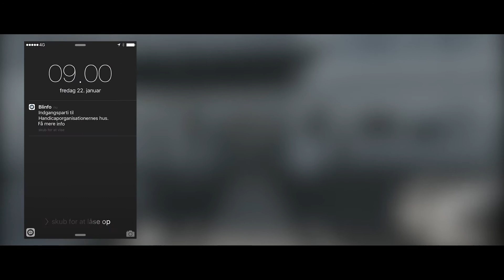Blinfo - stedsspecifik information til personer med synshandicap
Blinfo er en enkel iPhone-app, der sammen med Bluetooth beacons,
automatisk giver personer med synshandicap stedsspecifik information – Blinfo-meddelelser – i og omkring offentlig tilgængelige bygninger. Blinfo er designet og testet sammen med personer med synshandicap og synsfaglige eksperter. Læs mere